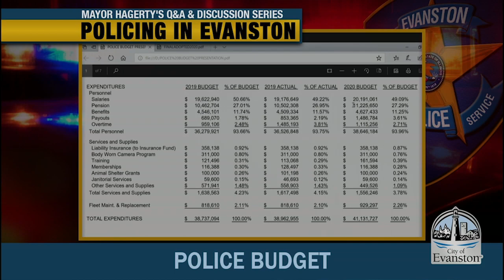POLICING IN EVANSTON Q&A: POLICE BUDGET